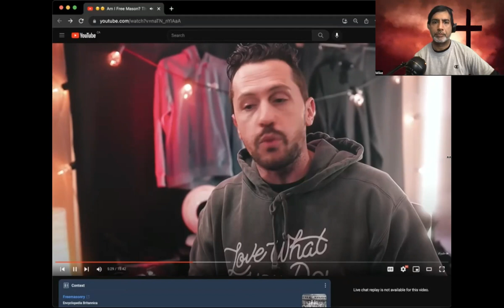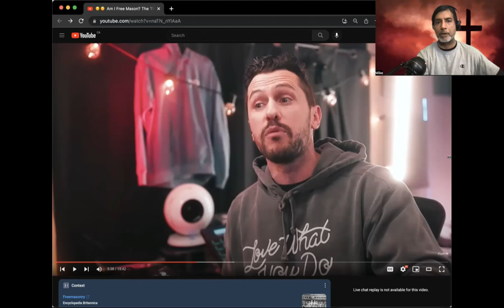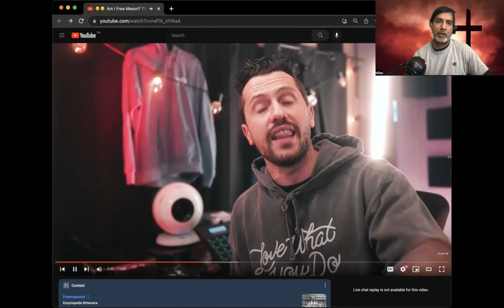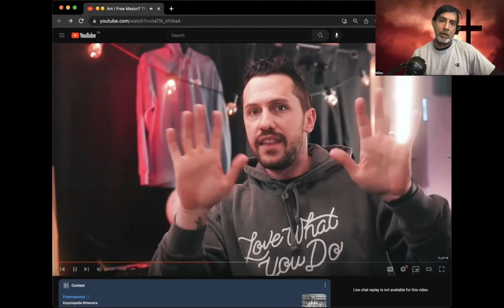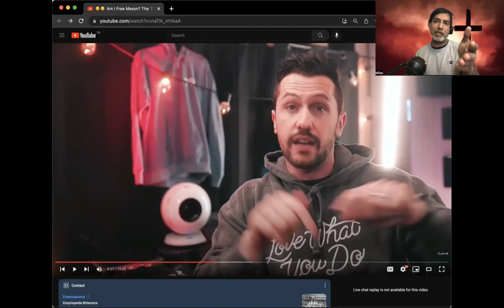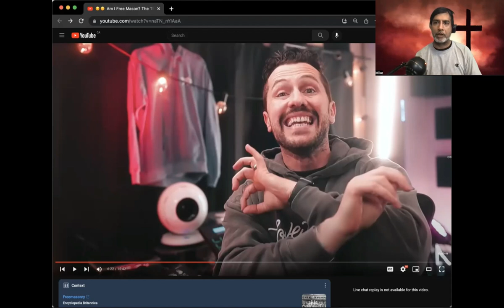TLDW - Ruslan Exposed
If you believe that Jesus is the Christ, the Son of God, and that He grants eternal life to those who believe in Him, you already have eternal life (John 20:31; 1 John 5:1, 10-11). Though you may die physically, you will never die spiritually (John 11:25-27). Eternal life means dwelling with God and Christ forever in the New Heaven and New Earth (Revelation 21:1-4).

These are the essential truths of the gospel. If you haven’t yet believed in Jesus Christ, read below and believe today:

No one is without sin except Jesus Christ.

God's justice demands eternal punishment for sin.

We Must Be Perfect to Enter Heaven
“And there shall in no wise enter into it anything that defileth” (Revelation 21:27).
Only Jesus, as the perfect human, can meet this standard.

Salvation Cannot Be Earned
“For by grace are ye saved through faith... not of works” (Ephesians 2:8-9).
Our actions cannot save us; salvation is a gift from God.

Christ Died for Our Sin
“Christ died for our sins... He was buried, and He rose again the third day” (1 Corinthians 15:3-4).
Jesus paid the penalty for sin out of His love for us.

Believe to Receive Eternal Life
“He that believeth on me hath everlasting life” (John 6:47).
Believe that Jesus is the Christ, the Son of God, and receive eternal life (John 20:31; 1 John 5:10-11).

You Can Be Sure of Eternal Life
“These things have I written unto you that believe on the name of the Son of God; that ye may know that ye have eternal life” (1 John 5:13).
If you believe in Jesus, your salvation is secure forever (Hebrews 13:5).